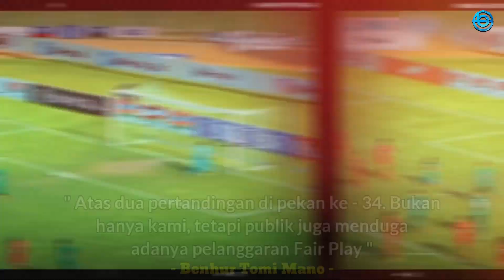Permintaan Untuk Investigasi Belum Dilakukan!!! Persipura Jayapura Laporkan PSSI Ke FIFA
Laga Persib vs Barito dan Persija vs PSS Sleman dicurigai oleh Persipura Jayapura ada kecurangan. Atas hal itu, pihak Persipura meminta untuk dilakukan investigasi untuk ke 2 pertandingan itu. Namun hingga kini PSSI belum juga melakukan hal itu, Tim Mutiara Hitam pun tak tinggal diam. Sebagai tim yang dirugikan Persipura Jayapura laporkan PSSI ke FIFA.